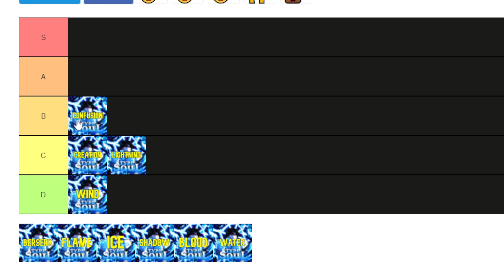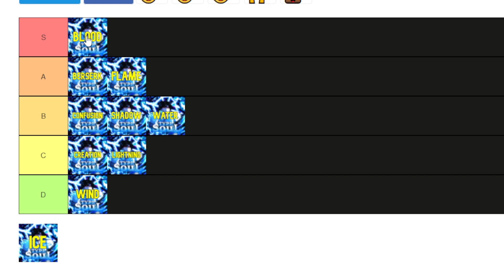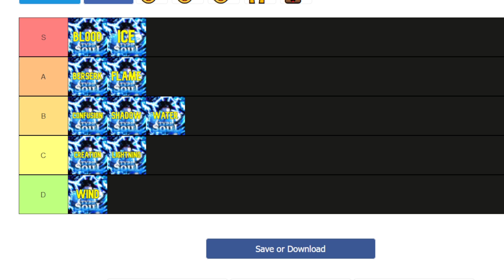Bankai Tier List for Type Soul | Best Bankai in Type Soul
Today I'll be showing you the best type soul bankai tier list so you know what the best bankai in type soul are, this tier list will include all the best and worst bankai's to use and avoid in this type soul bankai guide.

Make Money Online Here!